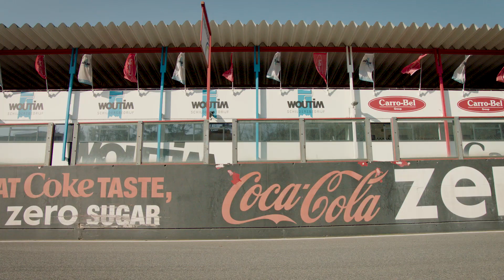In Belgium people like hot things and Motorsport!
Meet two Belgian Team Principals: Vincent Vosse and Bart Mampaey”

CREDITS:
Video by: DTM
Thumbnail photo: Audi Sport